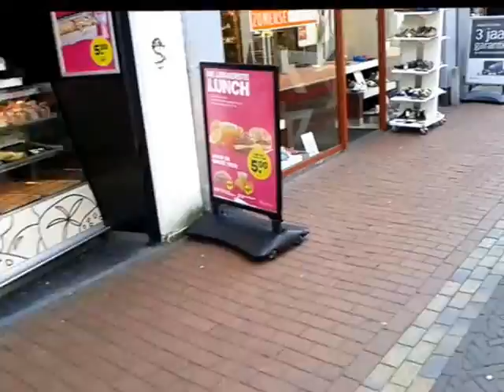Bussum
Notable people born in Bussum

Freddy Wittop (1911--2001) international costume designer
Karel Thole (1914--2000), painter and illustrator
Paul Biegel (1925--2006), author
Willem Duys (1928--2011), radio and television presenter and record producer
Thierry Veltman (born 1939), artist
Tineke Lagerberg (born 1941), swimmer
Ronnie Tober (born 1945), singer and entertainer
Charles de Lint (born 1951), Canadian author and musician
Huub Rothengatter (born 1954), racing driver
Raoul Heertje (born 1963), comedian
Anneloes Nieuwenhuizen (born 1963), field hockey defender
Prof. E van der Bovenkampf (born 1964), Professor at the University of Groningen
Ruud Hesp (born 1965), football goalkeeper
Ellen Elzerman (born 1971), swimmer
Thekla Reuten (born 1975), actress